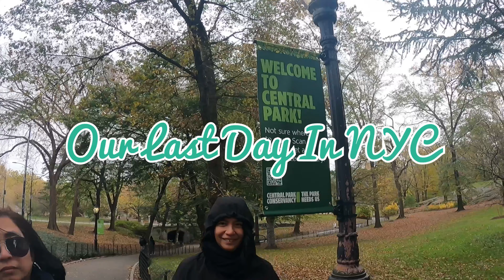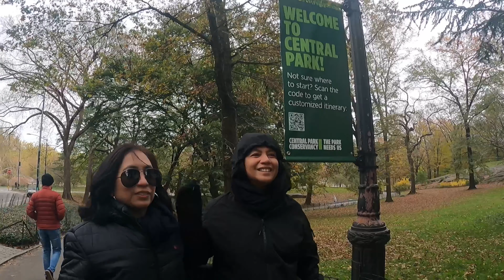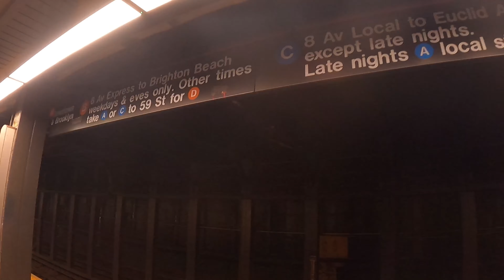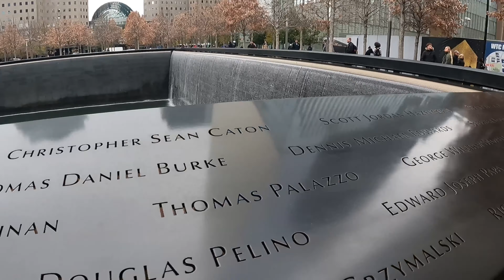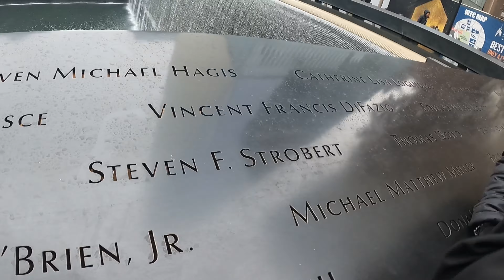3rd Day In New York: Our First Subway Experience In NYC, Strolling In Central Park And 9/11 Memorial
We had the whole day to tour around NYC again. From Times Square we just walked going to Central Park. You will never believe that their is a huge park with skating park in the middle of the city and skyscrapers when you look up. The park is really huge and beautiful that their is a lot of room to run, ride, sit, workout and drink or maybe have a picnic in the area.
Then we took a subway going to the 9/11 memorial. It is located at the site of the former World Trade Center complex and occupies half of the 16-acre sute. We didn’t visited the museum itself itself but you will fell goosebumps looking at the names that are inscribed. All inscribed names represent 9/11 attack homicide victims.
I hope you will enjoy watching my vlog. Thank you.